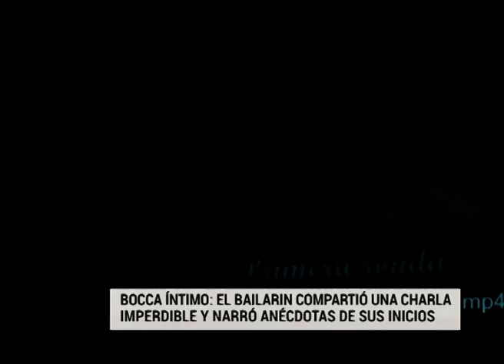La charla íntima de Julio Bocca en Paraná